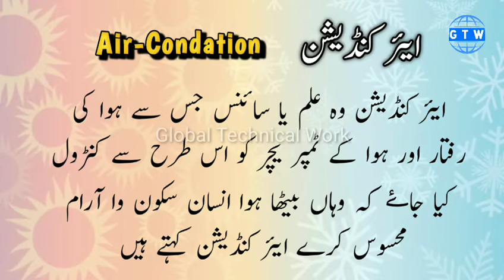What is HVAC | Hvac full form | RAC in Urdu/Hindi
is video me hum HVAC ki full form Heat ventilation and air conditions ky bary me bat kren gy

or RAC ki full form Refrigeration air conditions ky b detail dekhen gy

Refrigeration ki Defination
Air condition ki Defination